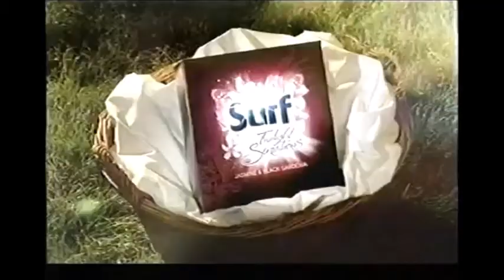2010 Surf Twilight Sensations TV Commercial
Here is the 2010 television commercial of Surf Twilight Sensations.